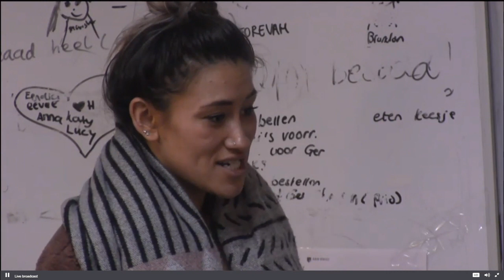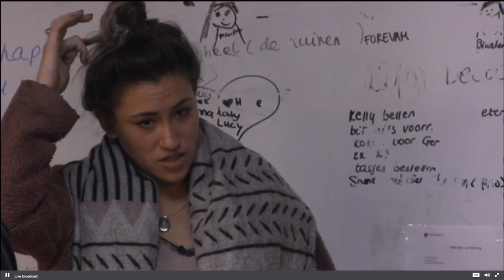Gaat Katie naar zorgboerderij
Er komt een mail binnen van Mensen die een zorgboerderij runnen en die Katie willen adopteren.